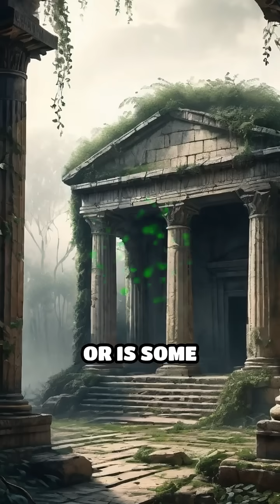The Secret Behind Unbreakable Roman Concrete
How did the Romans build monuments that outlast empires? Discover the ancient secret of Roman concrete.